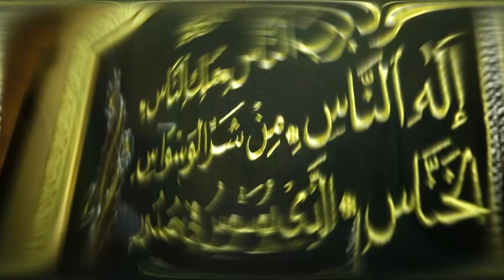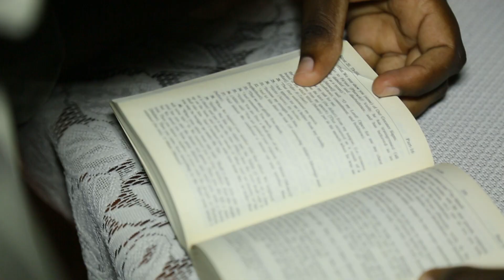The life of young black muslims in South Africa.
On this episode we speak to a young man from Durban- Kwazulu Natal about his experiences converting to Islam after his parents who are both black & Zulu.

We unpack some of the stereotypes he had to deal with as black Muslim living in democratic South Africa that embraces all religions and cultures.